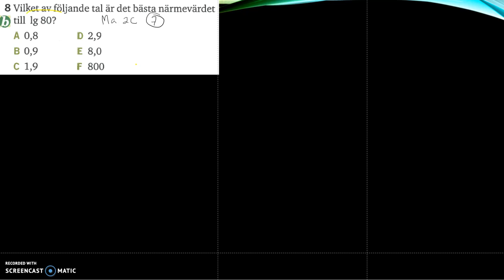Matematik 5000 Ma 2b Kapitel 2 Blandade övningar 2 - 8